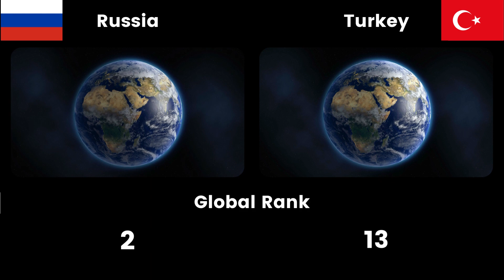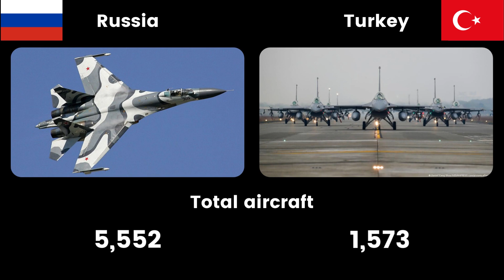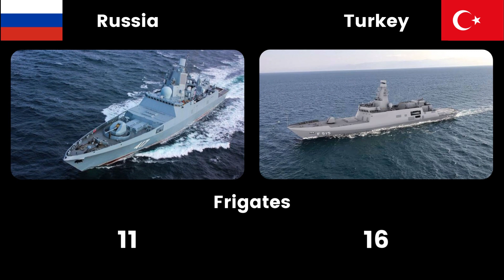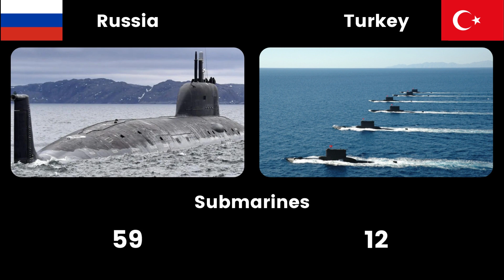Russia vs Turkey military / power comparison 2022 | World SKY biggest